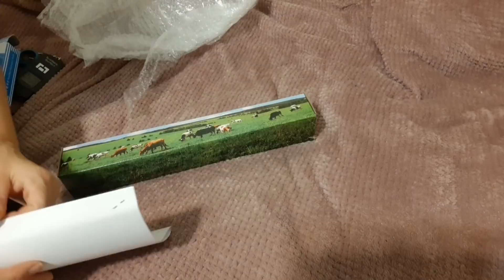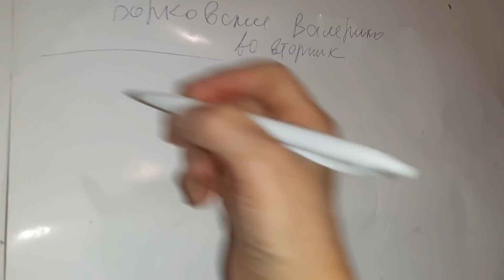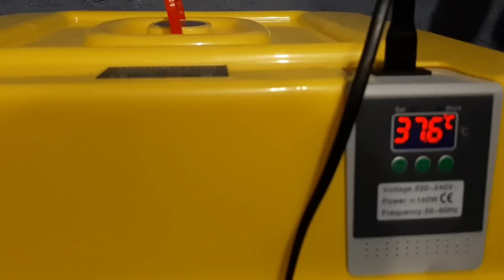ОБЕЗРОЖИВАТЕЛЬ ДЛЯ КОЗ(термокаутер)!!! Заложила яйца.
Восхитительный пейзаж ЗИМОЙ В СИБИРИ!
Пробная инкубация...какие яйца и зачем.
ТЕРМОКАУТЕР

ДОИЛЬНЫЙ АППАРАТ ДЛЯ КОЗ